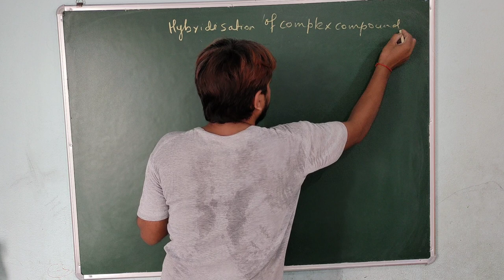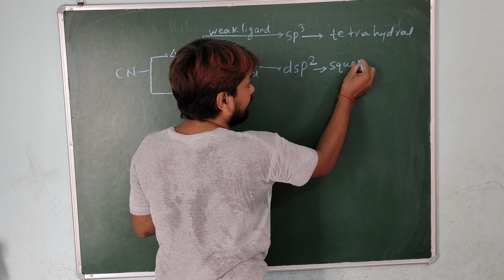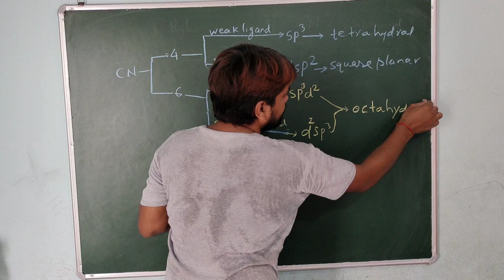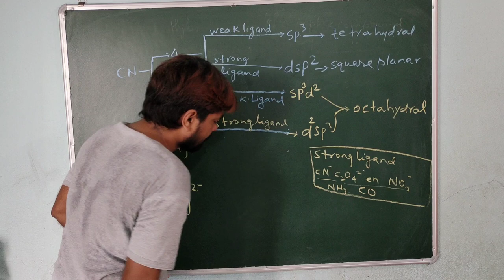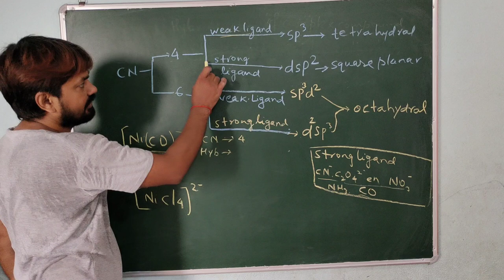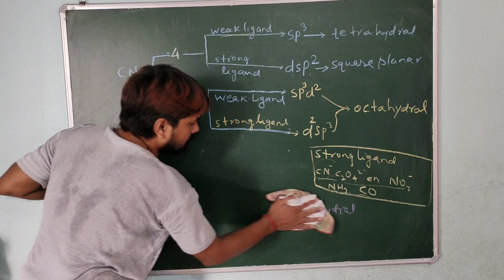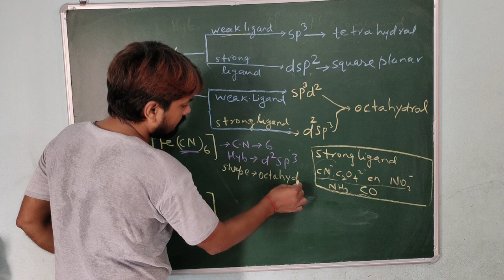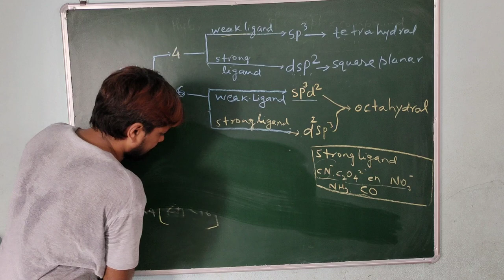simple trick to find hybridization||shape/geometry||coordination compound/L-3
In chemistry, orbital hybridisation (or hybridization) is the concept of mixing atomic orbitals into new hybrid orbitals (with different energies, shapes, etc., than the component atomic orbitals) suitable for the pairing of electrons to form chemical bonds in valence bond theory.